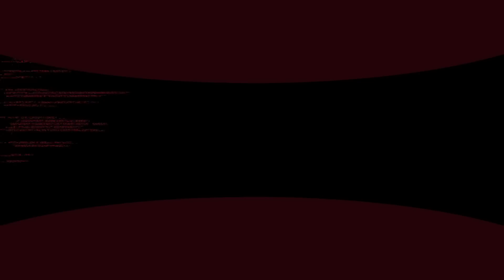Vyplatí se Nikto Firestarter? | BUNDLE REVIEW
Dnes jsem si pro tebe po dlouhé době připravil další bundle review, tentokrát na Nikto Firestarter. Bundle si můžeš zakoupit za 2000CP a ve videu se podíváme, co vše získáme a ohodnotíme si ho.

0:00 Intro
0:55 Dragon's Breath náboje
1:47 Nikto - Detonator
2:41 R9 - Krakatoa
4:11 Melee - Flint
5:02 Riot shield - Backdraft
5:39 Vehicle - Artax
6:30 Firetruck horn
6:48 Další věci z bundlu
7:02 Outro